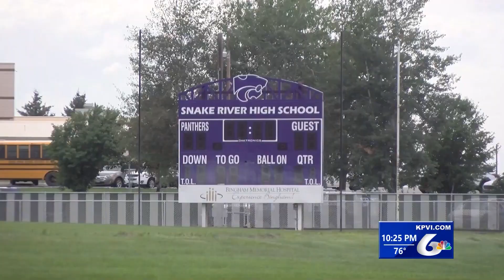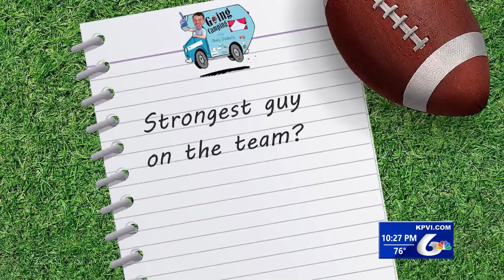Going Camping with the 2023 Snake River Panthers